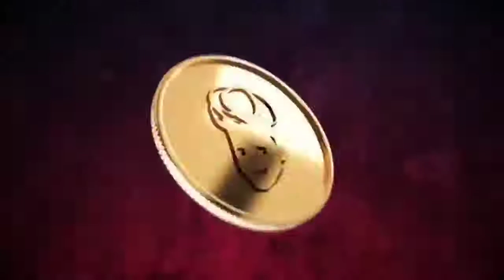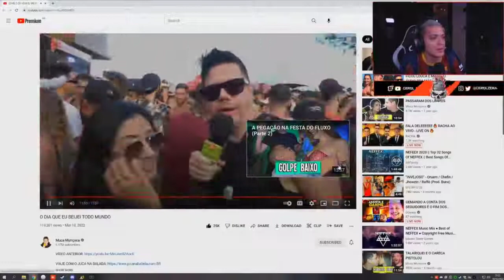CEROL REAGINDO O DIA QUE BEIJEI TODO MUNDO